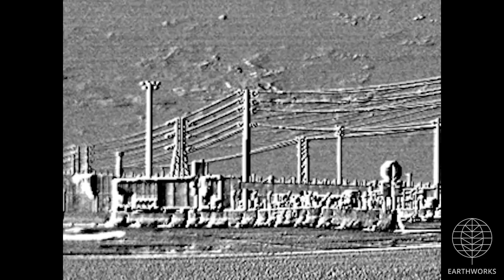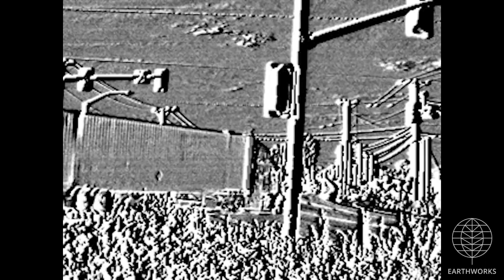BNSF Intermodal Yard, San Bernardino, CA (April 2019)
B.N.S.F
B.N.S.F. Intermodal Yard
San Bernardino, CA
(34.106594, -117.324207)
Filmed 4/15/2019